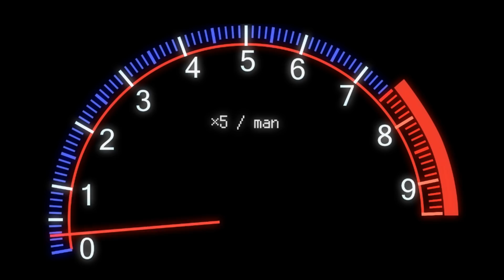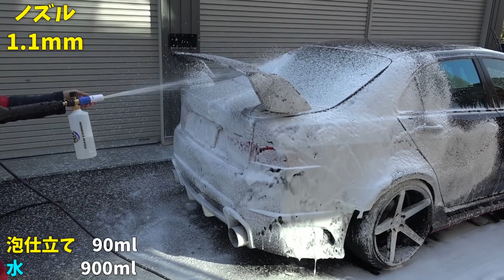【洗車】一度使うと癖になる化物級の泡作りMJJC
広告でよく流れてくる商品動画
どうせ広告みたいに泡立たないんだろう？
って思って使った結果...
KARCHER(ケルヒャー) 高圧洗浄機 K 3 サイレントベランダ 50Hz 水冷式静音タイプ

MJJC 最新強化版 フォームキャノンS ケルヒャー Kシリーズ用 泡洗車 フォームガン 高圧洗浄機に接続してもこもこ泡洗車を実現 (フォームキャノンS)
MJJC【神泡】いちばん泡立つ フォームガン専用 カーシャンプー 日本製 中性 全塗装色コーティング車対応 (すっきりサイダーの香り)

WILLSON [ ウイルソン ] 泡仕立てシャンプー コーティング車専用 (800ｍｌ)

シュアラスター 洗車用品 カーシャンプー ノーコンパウンド 1000ml S-30 中性 防錆剤配合